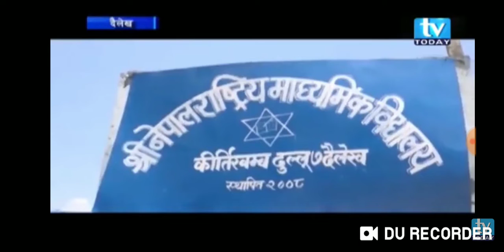दुल्लु मा बिध्यार्थी हरुलाइ एन सिसि तालिम सुरु ।